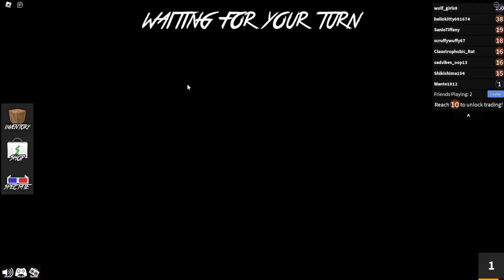How To Get A Whole Server To Hate You 101 | Roblox: Murder Mystery 2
Welcome to Murder Mystery 2, a Roblox party/horror game where you play with friends/strangers, where one person will be the murderer and one will be the sheriff. The murderer's goal is to kill everyone and the sheriff's is to find and shoot the murderer. I played this with my brother Sam and my friend Jack from their recommendations. While Sam and I played casually, Jack decided he was just gonna be the villian and flame random people, ending with the server turning on him.

If you enjoy this video, please consider liking and subscribing, as well as following my Twitch where I stream a variety of games but mostly horror ones, links included further down in the description.